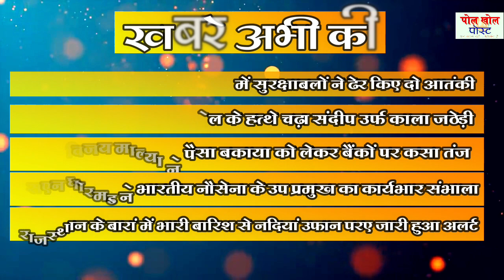खबरे अभी की ......